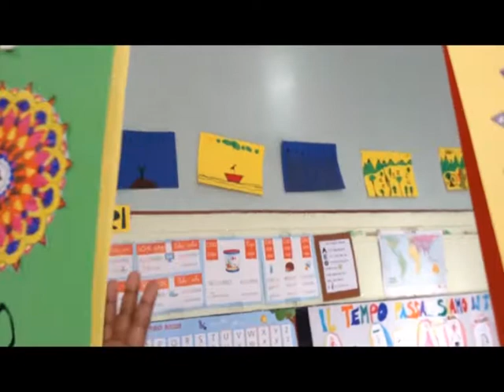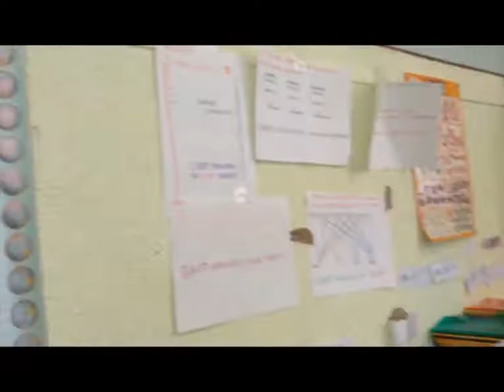Saludos 3º C. Escuela Carlos Pisacane. INTEGR-ARTE